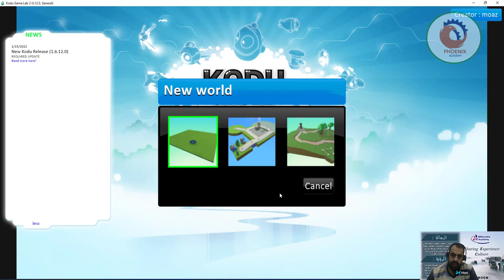kodu game lab برمجة لعبة كورة kodugamelab